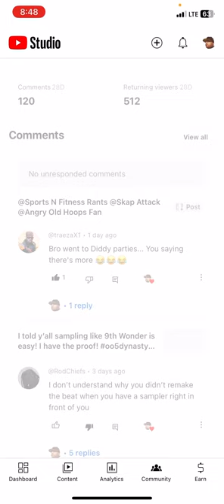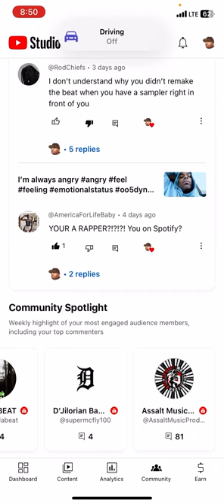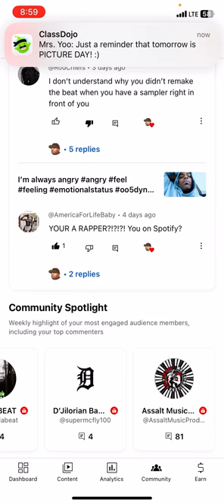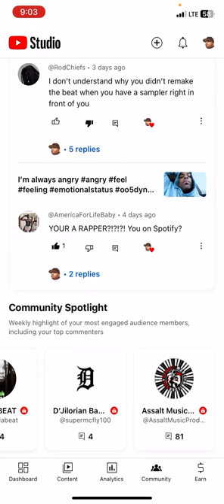Understanding Music Production! Shout-out @AssaltMusicProduction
Understanding Music Production! Shout-out ​⁠